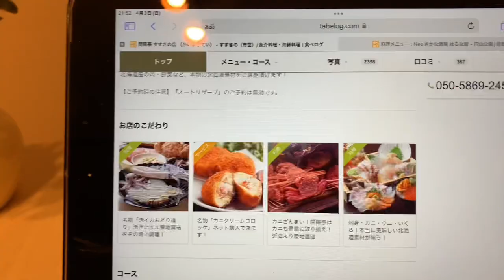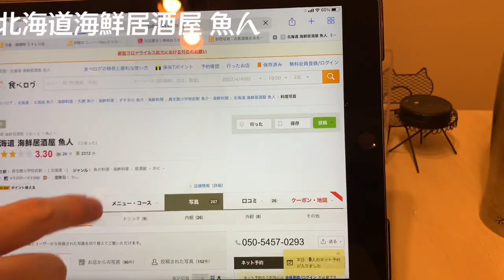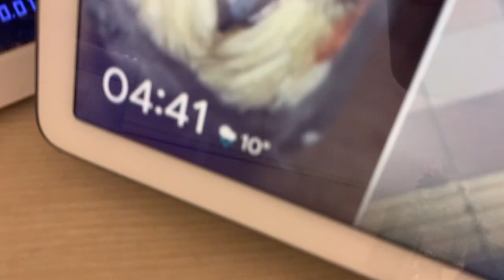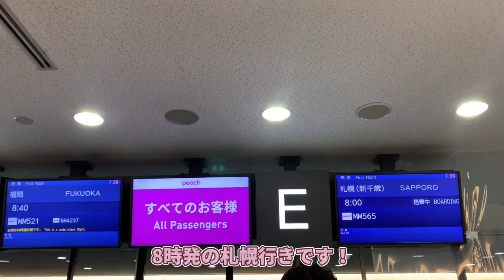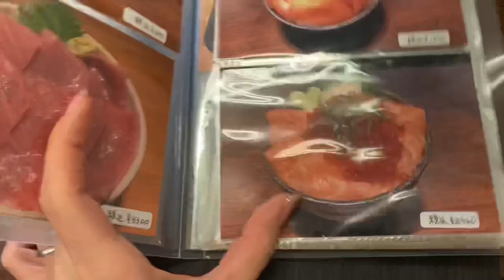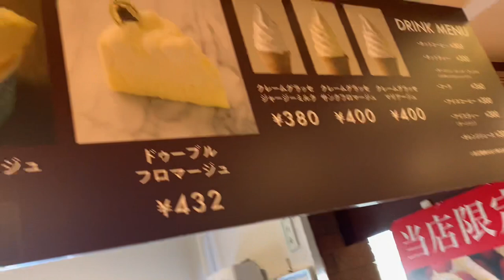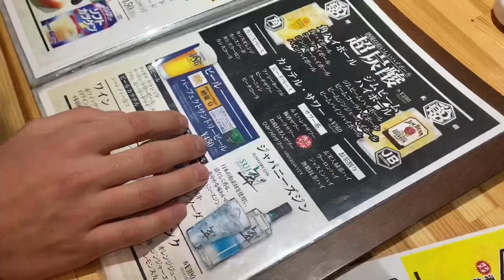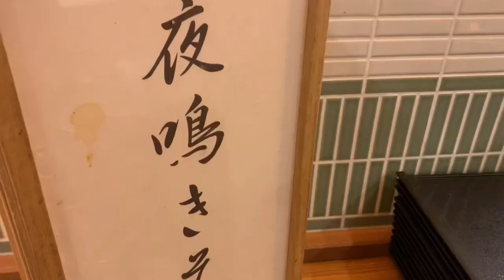【VLOG】コンサドーレ札幌戦前乗り遠征𖤐 道民のオススメのお店はほんとに美味しいお店だった…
前乗り遠征しました✨
北海道の美味しいところたーーーくさんお届け！
ぜひご自分の応援してるチームが札幌遠征の時の参考になったら嬉しいです😆💕

今回教えてもらったお店✨

・Neo さかな酒房 はるな屋
・開陽亭 すすきの店
・海味 はちきょう
・大衆居酒屋 さぶろう(今回私たちが行ったお店)
・北海道海鮮居酒屋 魚人(明日伺います)

そして宿泊したのはプレミアムドーミーイン札幌✨

小樽運河～札幌旅行です❤️

もう1日目でもとにかく美味しい1日でしたあ…✨